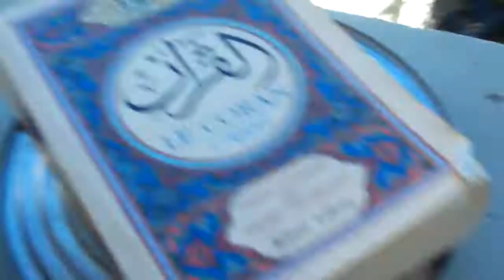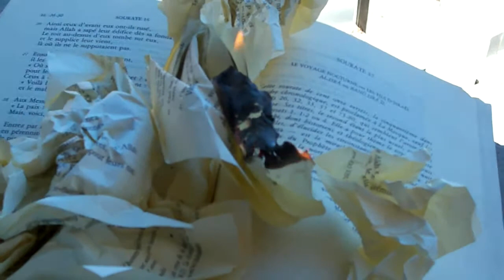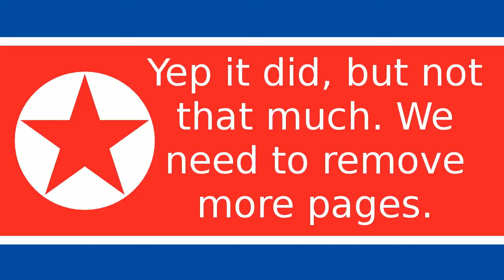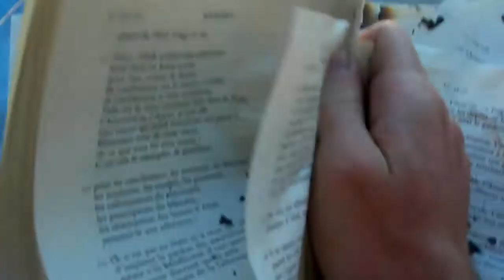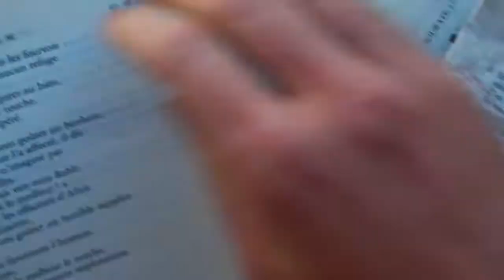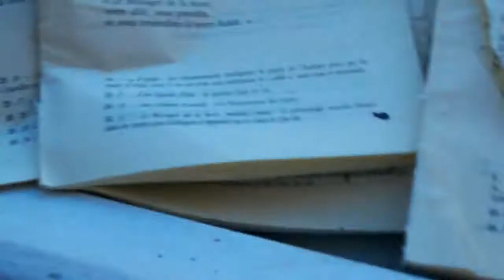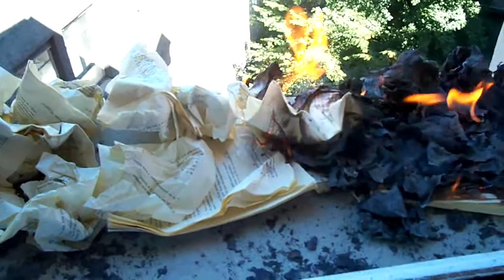Quran burning - full version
Today is Quran burning day. So I burned my Quran. I don't need it, there is an online version

If you are wondering why I used a North Korean flag, well, no reason.
FIRE ! BURN ! THE FIRE BURNS FOREVER !